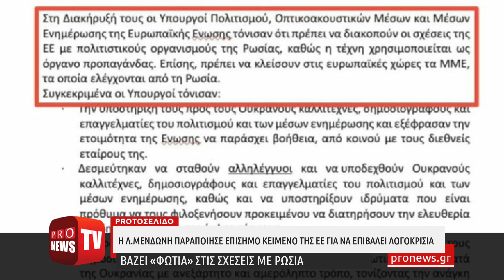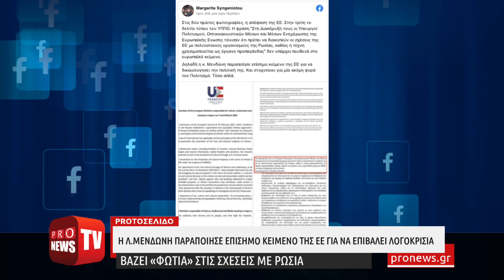Η Λ.Μενδώνη παραποίησε επίσημο κείμενο της ΕΕ για να επιβάλει λογοκρισία